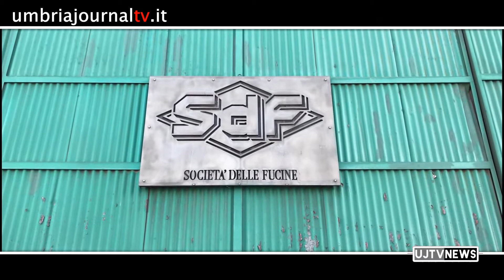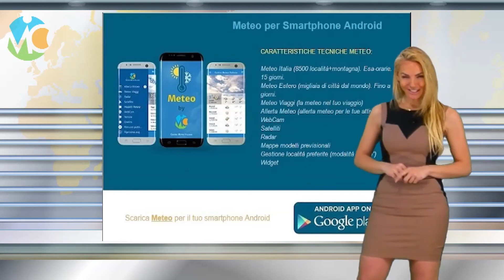Il Tg dell’Umbria di UJtv news, edizione della sera del 12 giugno 2020